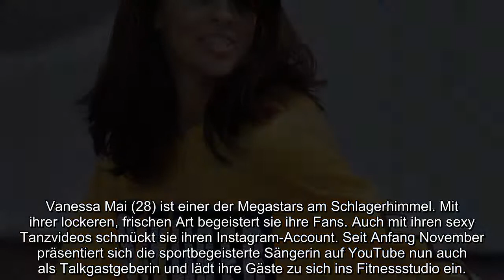Schock! Unfall während ihrer Sendung!